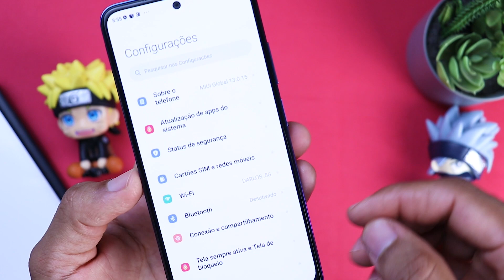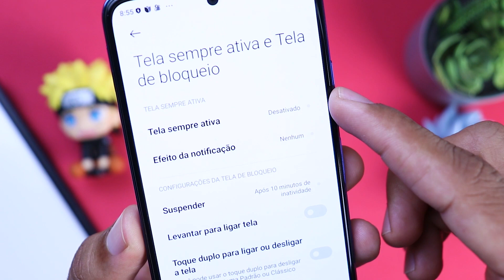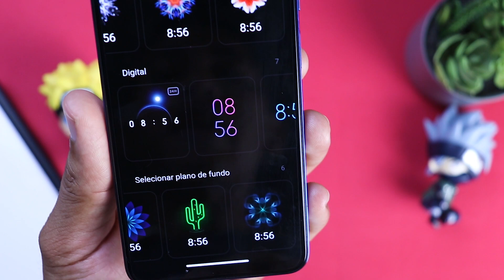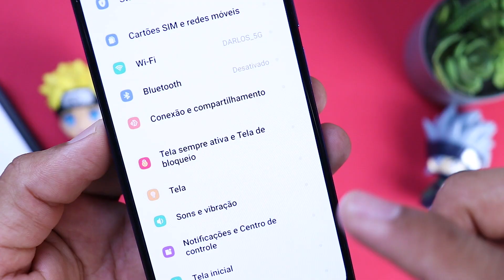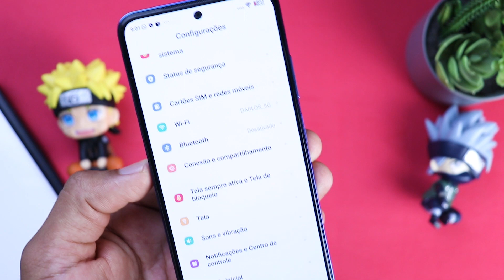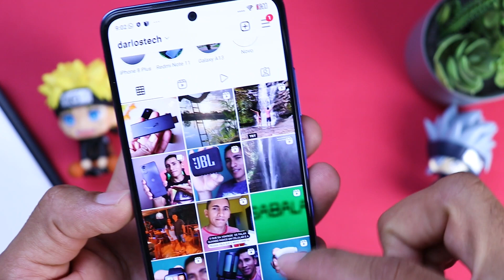EXCLUSIVO!!! Nem todo Xiaomi tem essa FUNÇÃO (Dicas e Truques Xiaomi)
Nesse vídeo venho mostrar uma função muito legal dos celulares da Xiaomi e que você pode ativar agora mesmo.

𝗖𝗘𝗟𝗨𝗟𝗔𝗥𝗘𝗦 𝗤𝗨𝗘 𝗥𝗘𝗖𝗢𝗠𝗘𝗡𝗗𝗢
📱 Redmi Note 11
📱 Redmi 10
📱 POCO F3

➥ 𝗣𝗮𝗿𝘁𝗶𝗰𝗶𝗽𝗲 𝗱𝗼 𝗻𝗼𝘀𝘀𝗼 𝗴𝗿𝘂𝗽𝗼 𝗱𝗲 𝗼𝗳𝗲𝗿𝘁𝗮𝘀 𝗻𝗼 𝘁𝗲𝗹𝗲𝗴𝗿𝗮𝗺

𝙎𝙤𝙗𝙧𝙚 𝙤 𝘾𝙖𝙣𝙖𝙡:
Câmera que usamos: CANON SL2 + LENTE DO KIT (18:55)
Microfone lapela: Sony ECM-CS3 e Boya by-m1
PC: Core i5, 16GB RAM, SSD 240 ainda sem placa de vídeo
Notebook DELL: Core i3, 8GB RAM, SSD 240GB
Programa de edição: Adobe Premiere Pro
Programa de edição de fotos: PHOTOSHOP